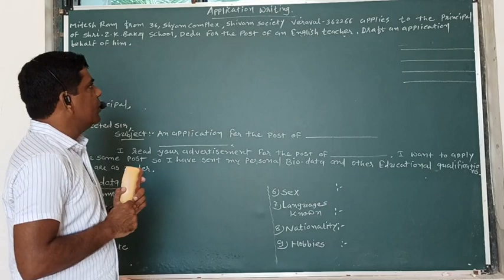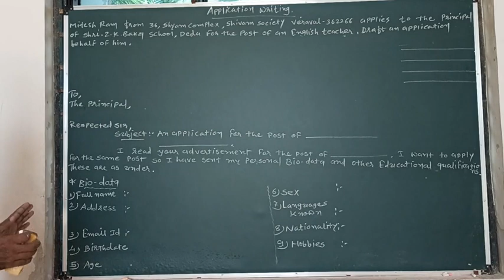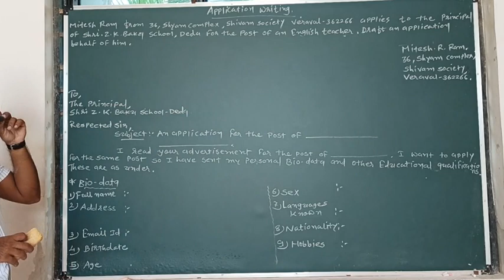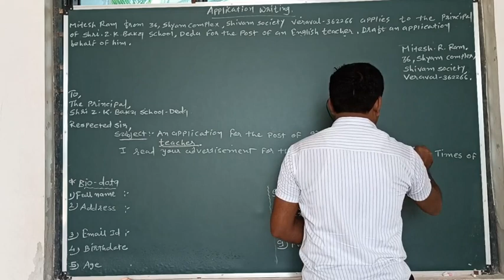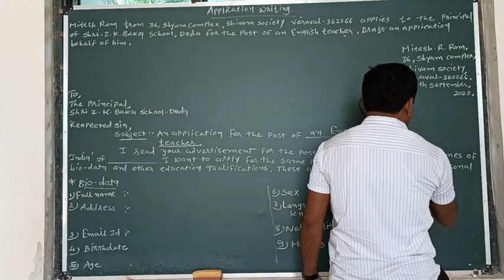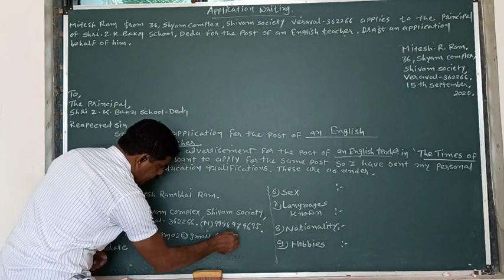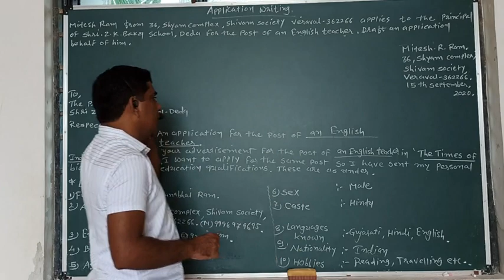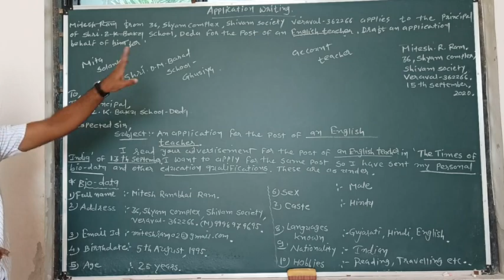Application writing part 01